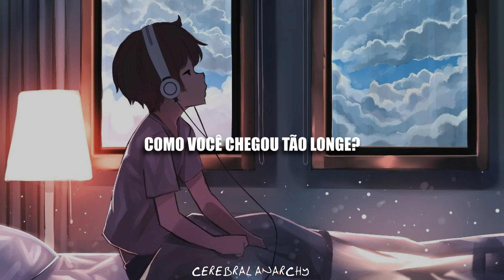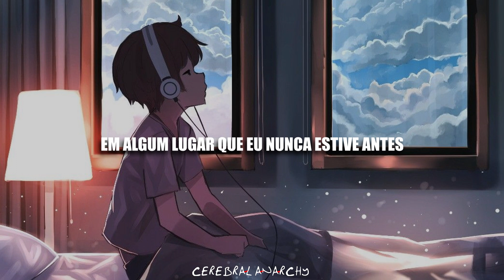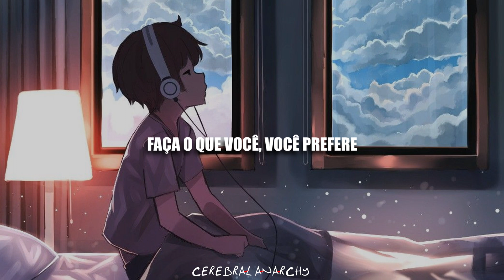Morning Star ϟ Seiichi [LEGENDADO]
No trecho "and I lost you in the blue", fora do literal o "blue" significa tristeza. Então, dentro da música, estar perdido no azul é estar perdido na tristeza, por isso já traduzi direto para "tristeza".

☐ lyrics/letra ☐

Morning star there you are
How did you come so far
Just the time for a light like yours

Lead me to somewhere far
Somewhere I've never been before

Now I wake to see your face
Before the Sun finds it's place
Look at me I could be like you

But the day went on
And I lost you in the blue
But I know my way
And I'll see you in the morn

(And it was like she gave me exactly what I didn't know that I needed
And then as soon as she came into my life, she was gone, with the sunrise
And it sounds crazy but somehow these people find me and they help me
But I think that you might be one of those people)

Lumière éphémère
Do what you, you préfère
Il est temps de briller ailleurs